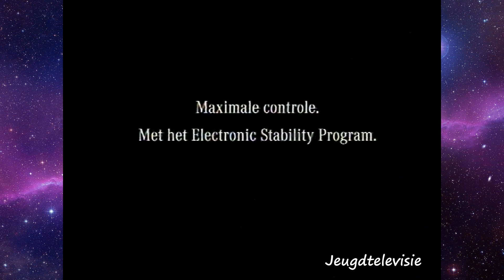STER Reclame 20-01-2002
Een compleet Ster-blok met de volgende reclames:
0:00 STER intro
0:05 SlimFit
0:25 Coca-Cola
0:56 Mercedes-Benz
1:27 Hästens
1:37 Mercedes-Benz
1:42 Loeki
1:47 Centerparcs
1:57 Zilveren Kruis
2:38 Belastingdienst
3:05 Jordan
3:36 Kips
3:46 STER outro